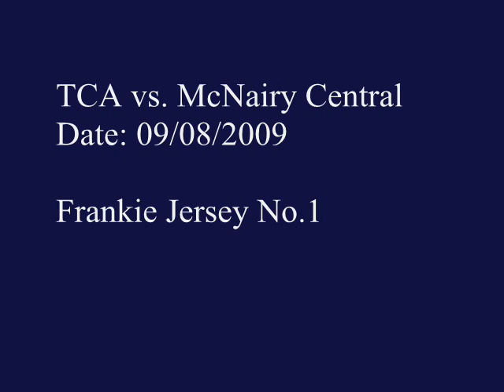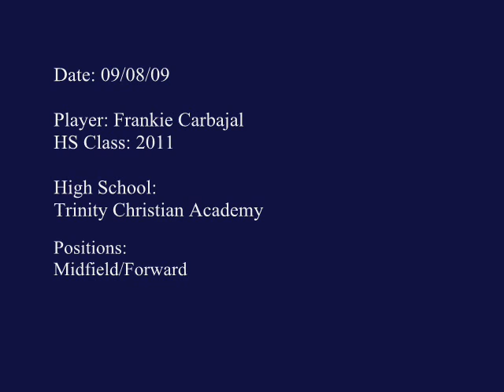Frankie Carbajal 2009 09 08 TCA vs McNairy Central HS, Highlights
Trinity Christian Academy vs McNairy Central High School
HS Girls Soccer Highlights of Frankie Carbajal